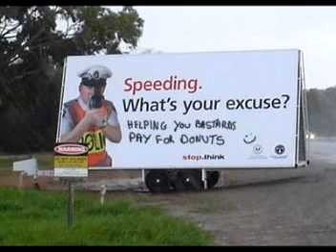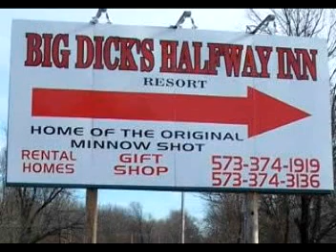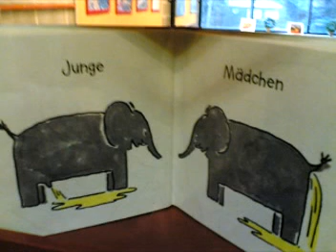Ultimative Fail Compilation 2011 -EPIC- OMG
Failpics,Funny Pics etc.